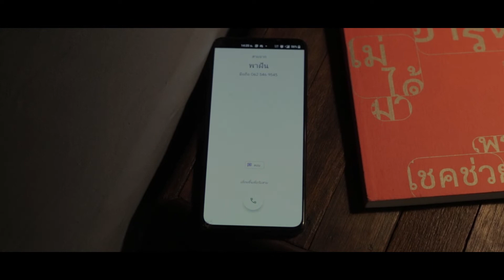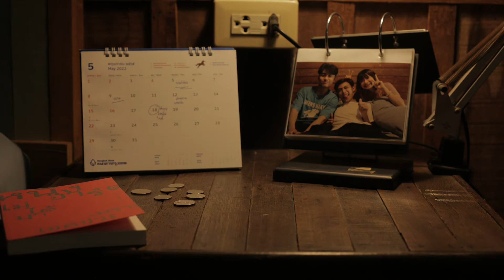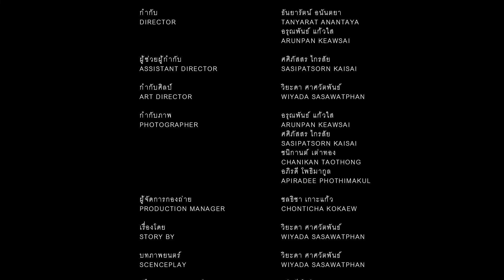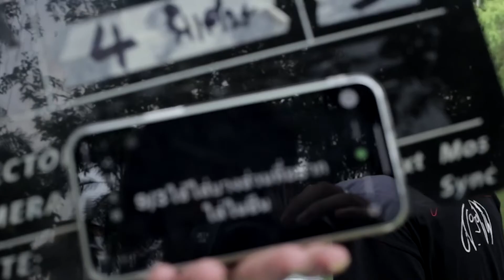หนังสั้น "Time was here, so was well”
ผลงานโดย สกาล่า (ปี 2)
หนังสั้นนิเทศศาสตร์เกษตร ปีที่ 12 (Nitedkasetfilm-AgriFilm 2022)
หลักสูตรนิเทศศาสตร์เกษตร ภาควิชานวัตกรรมการสื่อสารและพัฒนาการเกษตร
คณะเทคโนโลยีการเกษตร สถาบันเทคโนโลยีพระจอมเกล้าเจ้าคุณทหารลาดกระบัง